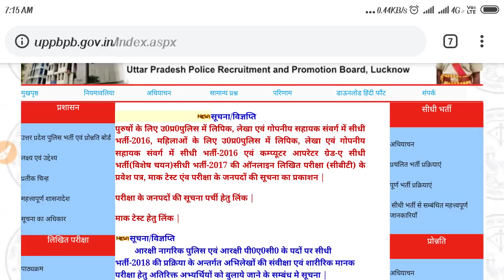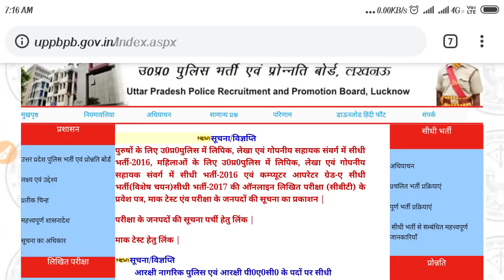UP POLICE BREAKING NEWS || AA GYA LUCKY DAY , change your life